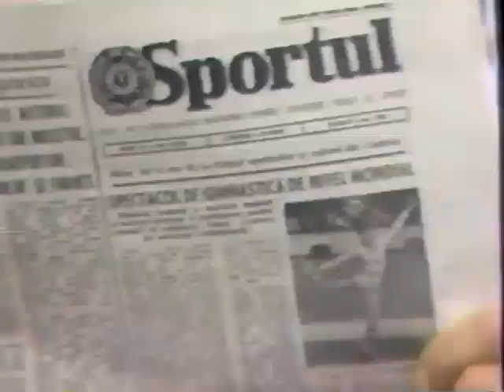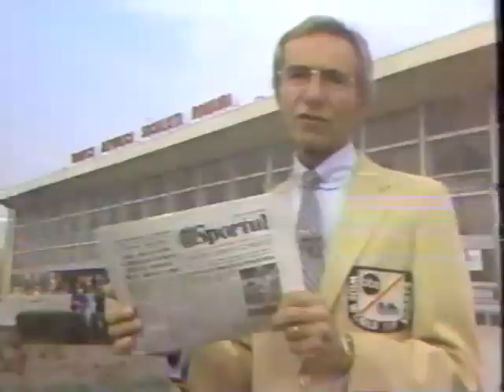1984 Nadia Comaneci Retirement Exhibition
Nadia performs on B and FX at her retirement exhibition in Bucharest in 1984, and speaks with Kurt Thomas about her career.